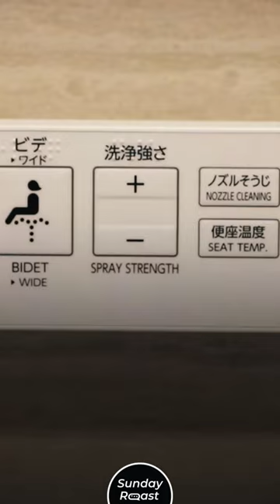12 Weird Things That Are Normal in Japan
1. Japanese airport workers clean your luggage.
2. Japanese trains have footbaths.
It helps passengers relax during the trip.
3. In northern Japan, sidewalks are heated in the winter.
4. Japanese train timetables have seconds.
It’s the only country in the world with this feature.
5. Japan has public umbrella racks outside for everyone to use.
They also have umbrella laminators.
These machines cover wet umbrellas in a layer of film.
That way, you don’t drip water inside a store.
6. Taxi doors are always automatic.
7. Japanese toilets play sounds to cover up unpleasant noises.
The toilet seat is heated.
There’s also a built-in bidet function.
8. Restaurants display fake food.
It looks just like the real one from the menu.
This makes selecting your meal much easier.
9. Drainage canals have koi carps living in them.
10. There are capsule hotels.
Architect Kisho Kurokawa designed the first one for the 1970 Osaka Expo.
11. Japan has rice paddy art.
Different varieties of rice are planted to create images.
12. Bullet trains only stop for 10 minutes.
In that time, they’re cleaned from top to bottom.